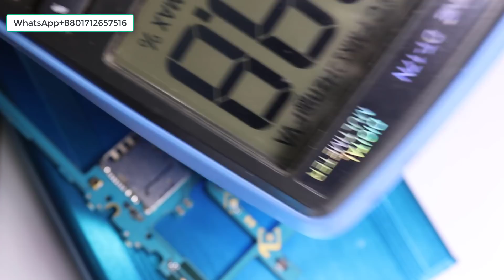শট কিলার(পর্ব ২)Half shot দেখুন শট কিলারের কাজ কি,সুবিধা ও অসুবিধা।Shot Killer For Mobile & Computer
আমি মিলন, রাজশাহী বাংলাদেশ থেকে, আমার সাথে যোগাযোগ করতে ➡️ WhatApp ➡️ নাম্বার এ কল করুন এবং ফেসবুক এ যোগাযোগ করতে পারেন ।